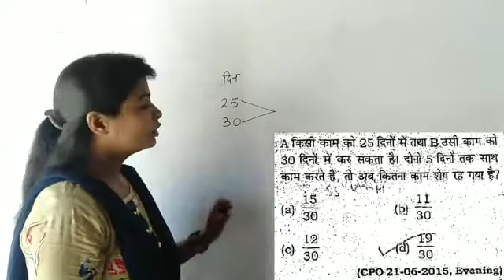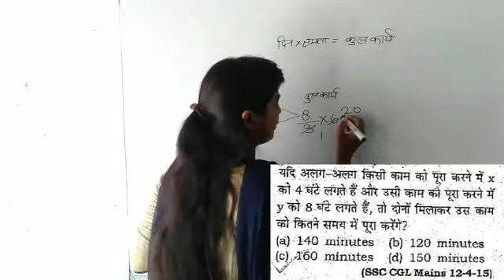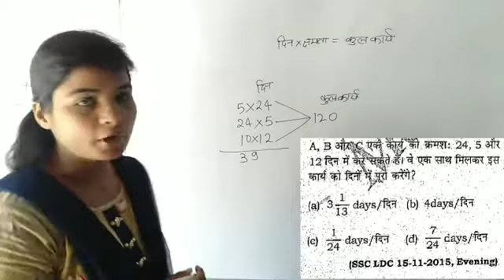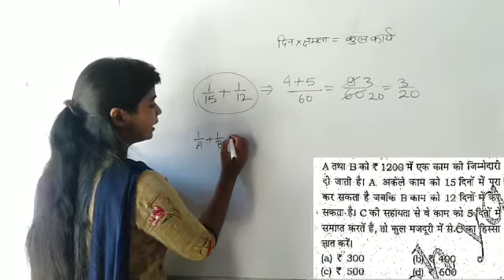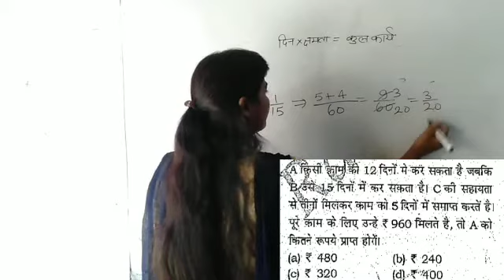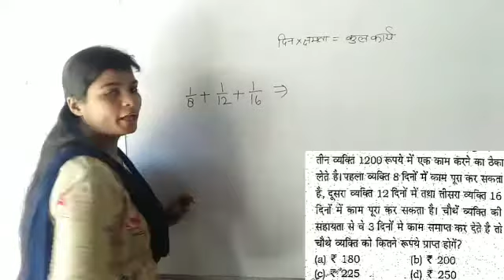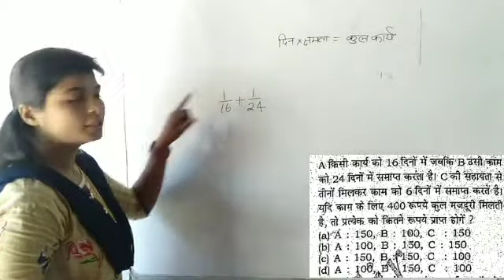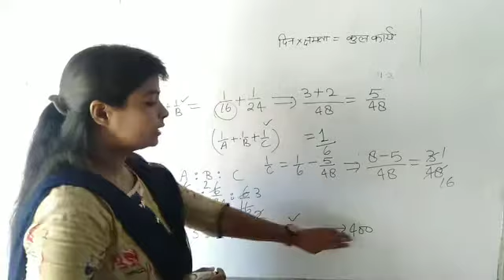Rakesh yadav book 9700+ solution Time and work